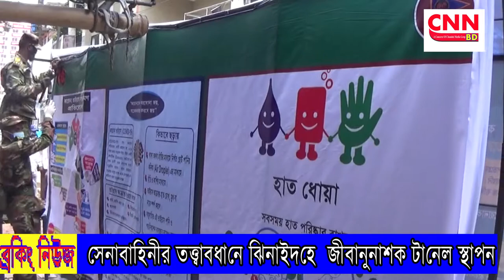করোনাভাইরাস প্রতিরোধে | সেনাবাহিনীর তত্ত্বাবধানে ঝিনাইদহে জীবানুনাশক টানেল স্থাপন | cnnbd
করোনাভাইরাস প্রতিরোধে ঝিনাইদহে জীবানুনাশক টানেল স্থাপন করা হয়েছে। ৬মে বুধবার দুপুরে সেনাবাহিনীর তত্ত¡াবধানে নির্মিত ট্যানেলটি জনসাধারণের জন্য খুলে দেয়া হয়েছে। আগামী ১০ মে থেকে শহরের কেপি বসু সড়কের প্রায় আড়াই পোশাকের দোকানে আগত ক্রেতারা এ টানেলের মধ্যে দিয়ে জীবাণুমুক্ত হয়ে দোকানে কেনাকাটা করবেন। ঝিনাইদহ পৌরসভার ব্যবস্থাপনায় কেপি বসু সড়কে আগতদের এই টানেল হয়ে একমুখী বাজারে প্রবেশ করতে হবে। এর মাধ্যমে কিছুটা হলেও করোনা মোকাবেল করা সম্ভব হবে বলে জানিয়েছেন আয়োজকরা।